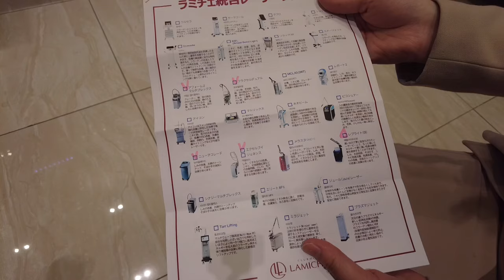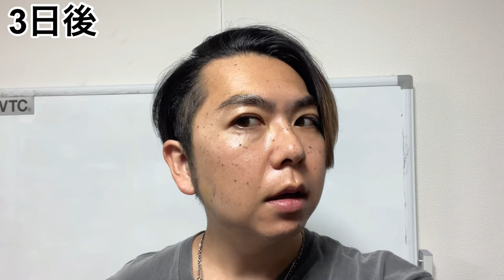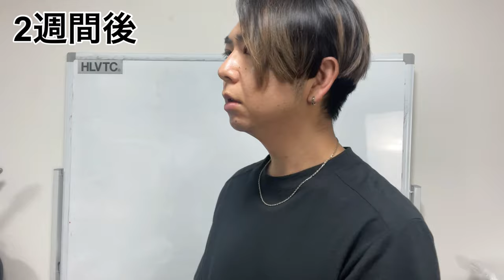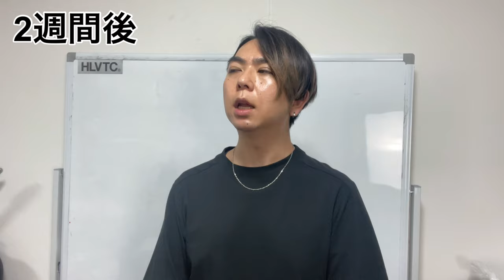【アラフォー男性の肌管理】韓国ラミチェ皮膚科で激痛アンチエイジング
アパレルブランドHLVTCデザイナーのyossyです。
テックファッションやメンズ美容を提唱しております。旅行のVLOGもアップしています。

下記日程にてPOPUPを行います。

10/21.22
Gallery spindle

10/28.29
OBJECT SHOP

■【HLVTCオンラインストア】

JTA

FASHION VICTIM

■【WEBフリマ